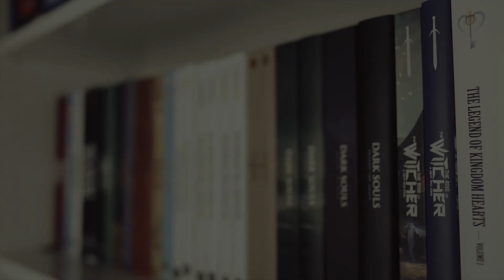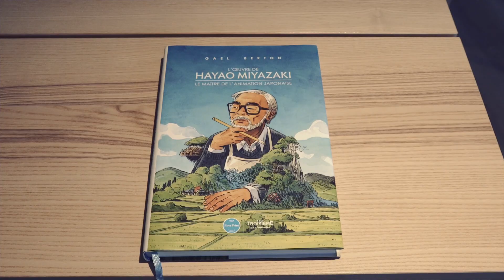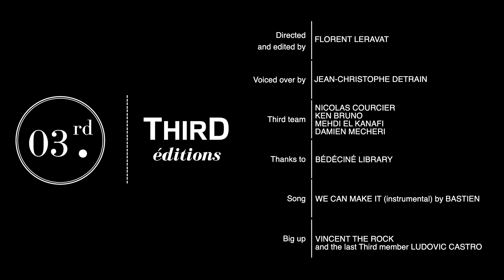New Kickstarter Campaign announcement (Berserk, Miyazaki, Akira)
After successful campaigns dedicated to video games books, Third Éditions is back with the translation of three new projects.